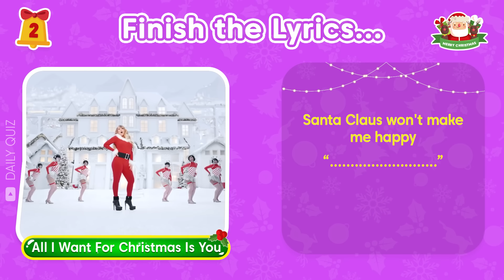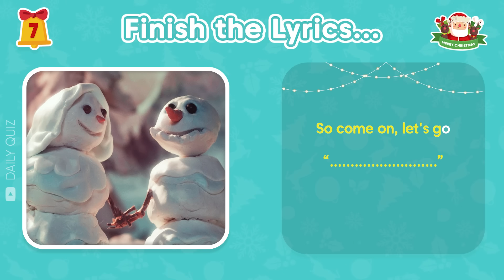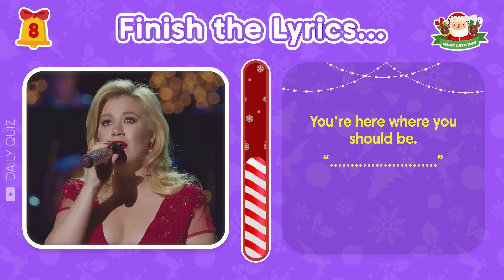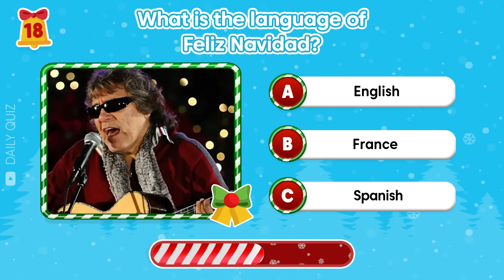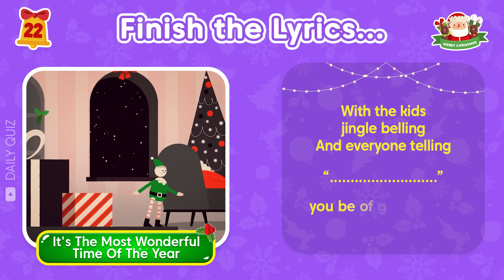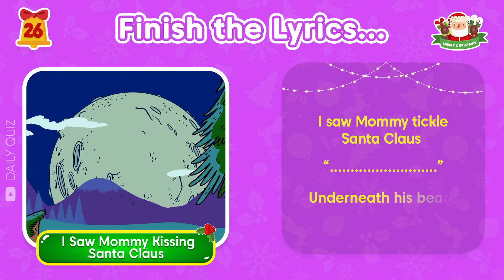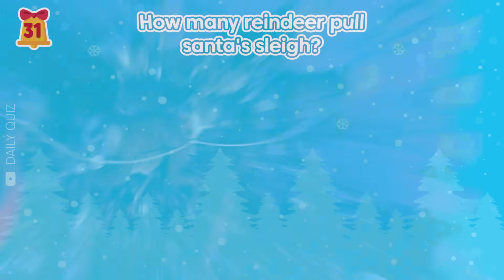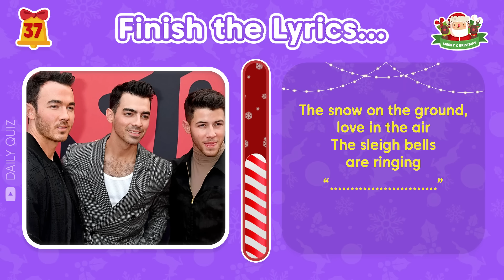FINISH THE LYRICS - Most Popular Christmas Songs 🎅🎄🎁 | Music Quiz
In this music quiz, you'll have to finish the lyrics to some of the most popular Christmas songs! Can you guess which songs we're talking about?

If you're a fan of Christmas music, then you'll love this quiz! In this quiz, you'll have to finish the lyrics to some of the most popular Christmas songs. Can you guess which songs we're talking about? Test your music knowledge and see how well you do in this fun quiz!